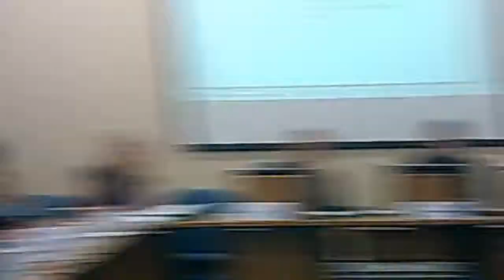Regeneration and Environment Policy and Performance Committee 4th November 2014 Part 2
Continues from Regeneration and Environment Policy and Performance Committee 4th November 2014 Part 1

Continues at Regeneration and Environment Policy and Performance Committee 4th November 2014 Part 3